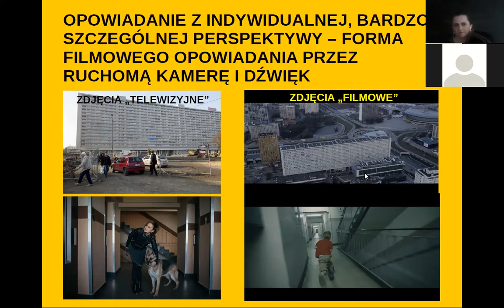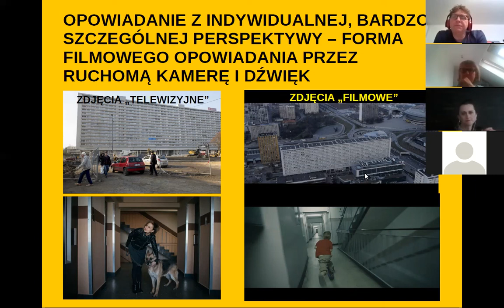Spotkania z ludźmi filmu: Forma filmowego opowiadania - Teresa Czepiec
Reżyserka “Superjednostki” (2014) filmu obecnego w zestawie Shortcut - Teresa Czepiec w opowiedziała o tajnikach swojej pracy. W pierwszej części skupia się na formie filmowego opowiadania, poprzez ruchomą kamerę i dźwięk. Teresa Czepiec, rezydentka programu Shortcut w Zespole Szkół Ekonomicznych w Mińsku Mazowieckim, pokazuje, w jaki sposób swoisty punkt widzenia doprowadza do stworzenia historii, którą chce się oglądać.